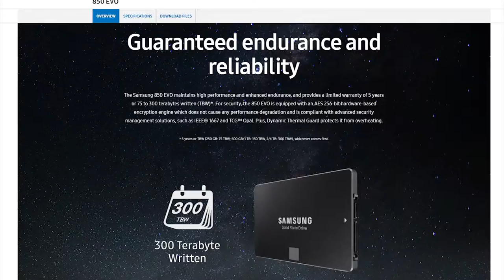I miss this Dark Thresh Event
Get Connected now with SIRVINCENT